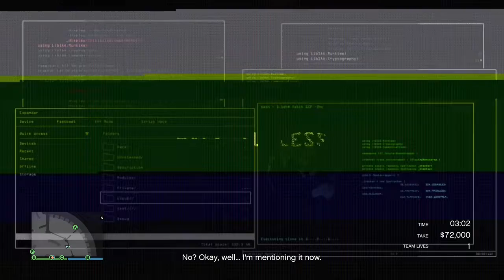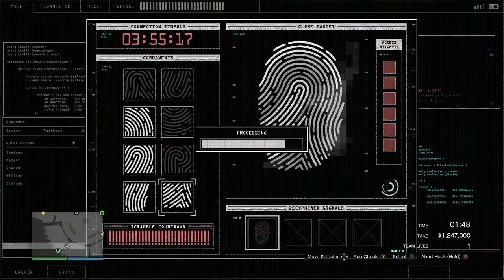Artwork Diamond Casino and Resort Heist "Silent and Sneaky" (NO RESTARTS) (GTA Online) (XBOX ONE)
Some gameplay of me and my friend robbing the Diamond Casino and Resort in GTA 5 for all the famous paintings that Los Santos has to offer.

If you guys enjoyed the video and wanna see more then SMACK dat like button, SUBSCRIBE for more videos and leave a cool comment down below on what you thought of the video.

-awesomekids3107